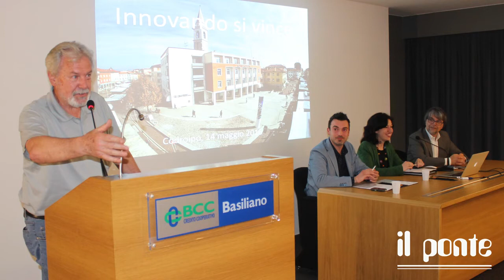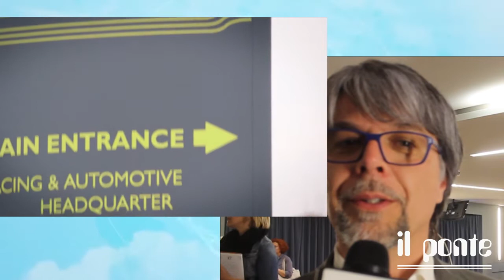Innovando si vince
- Gli ospiti della serata organizzata dalla città di Codroipo - assessorato alla cultura con il vice sindaco Ezio Bozzini. Presentati da Silvia Iacuzzi due imprenditori di successo raccontano la loro storia: Denis Faurlin di S.M.I. e Luca Turco di Sinthera.
Interviste di Marco Mascioli.